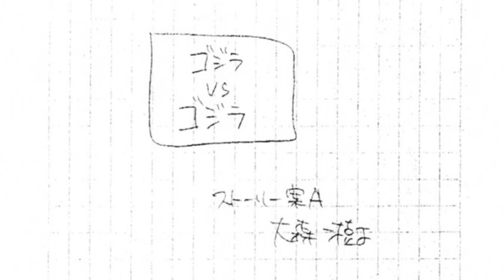monstruos cancelados: GHOST GODZILLA | resumen del guion (plan A)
esta es la 1 parte del vídeo de monstruos ghost Godzilla.
en este video daré una especie de resumen de está cancelada película.

godzilla it the property of toho co. ltd. and l in no way claim ownership over him. Please don't sue me Toho